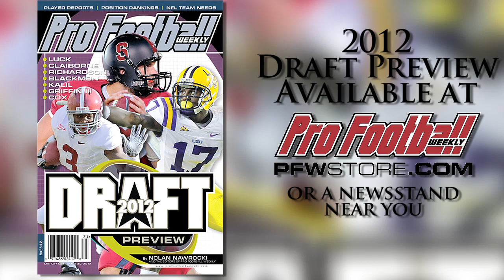Miami (Fla.) WR Tommy Streeter Draft Profile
Miami Hurricans WR Tommy Streeter may be a developmental pick in the NFL Draft, but with impressive measurables and character, a team could jump on him early in the draft.